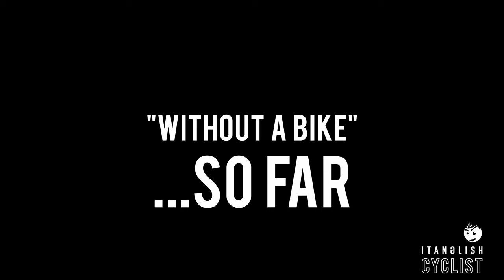3T Exploro's baptism from Mirano to Verona • #10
We went from Verona to Mirano by train to get our new 3T EXPLORO and baptism them immediately riding from Mirano to Verona.